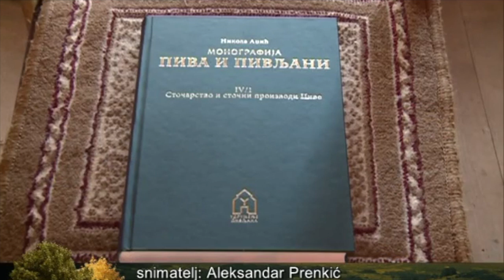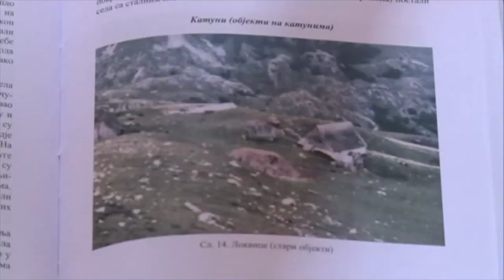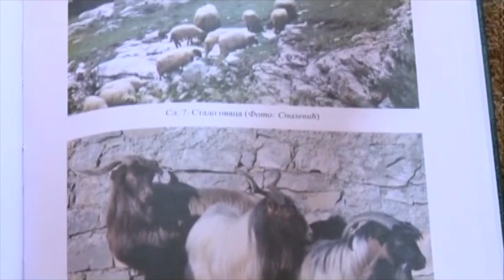DURMITOR PIJACE NEKAD - 670 000 OVACA IMALA JE CRNA GORA 1939 Godine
Prica koji cini monografija Nikole Adzica Piva i Pivljani Stocarstvo i stocni proizvodi Pive. Crna Gora je imala najvise ovaca 1939 godine i to  670 000. Sada je stocni broj u stalnom opadanju.  Nekada je najsiromasnije domacinstvo drzalo 30-40 ovaca.

Urednica i voditeljka emisije Agrosaznanje:
Jelica Pantovic
Autorke reportaza:
Aleksandra Sjekloca i  Milica Stijepović
Organizatorka:
Lela Perovic
Reditelj:
dr. Radoslav T. Stanisic